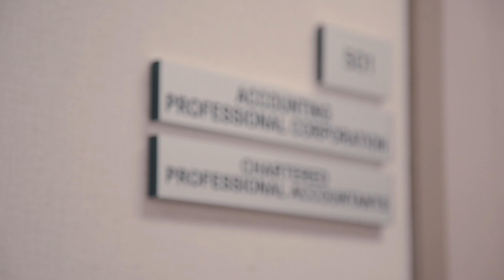Client Testimonial - Joony | Accounting Toronto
GTA Accounting is a professional accounting firm with office locations
in Toronto, Oakville and Mississauga providing a wide range of services
for corporations, small businesses and personal taxes.

📍Address: Unit 501 – 250 Consumers Road, North York M2J 4V6